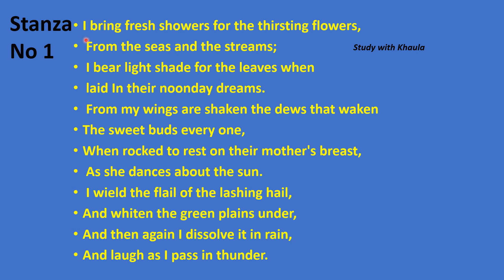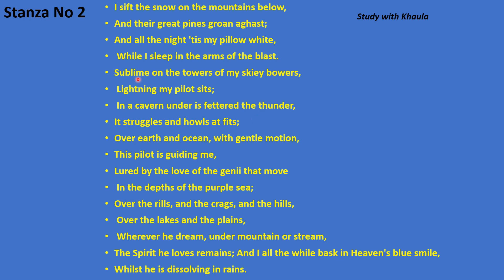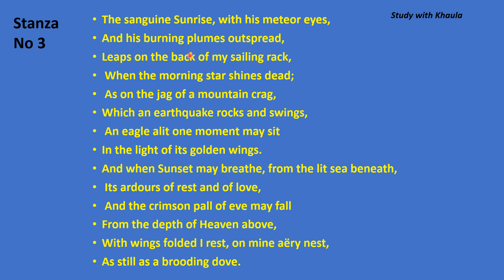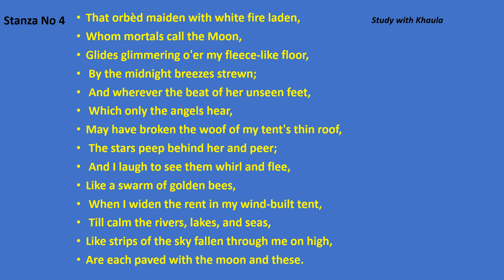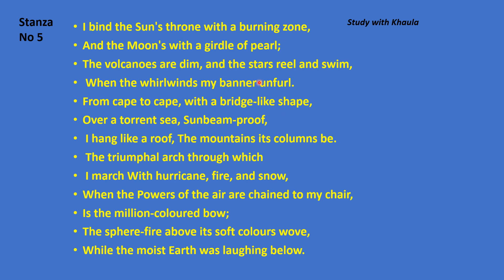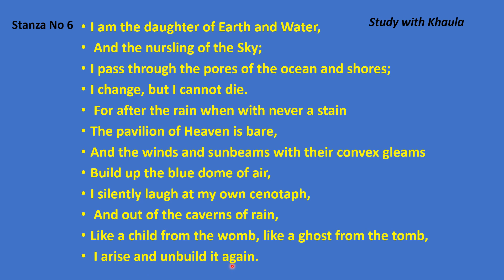The Cloud Poem by Percy Bysshe Shelley Each Stanza Explanation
In this poem thecloud by percybyssheshelley where he shows the cloud as a symboloflivingentity. How the cloud suffer from the weatherchanges in the skyworld and also in rainydays.